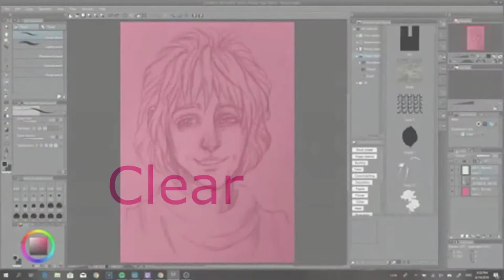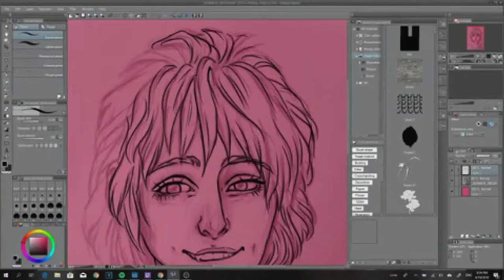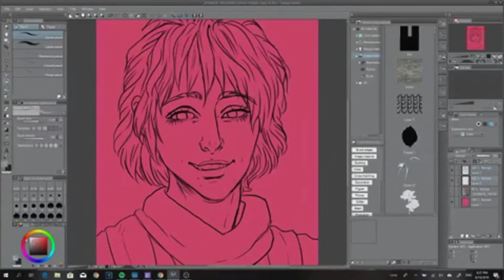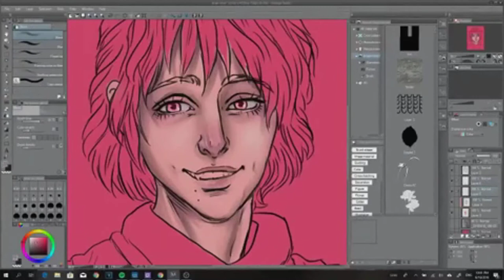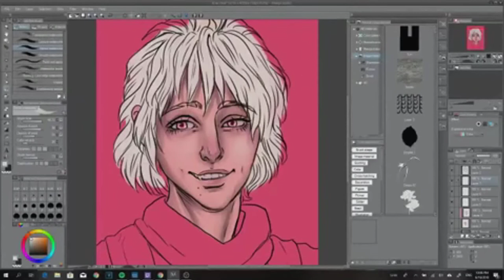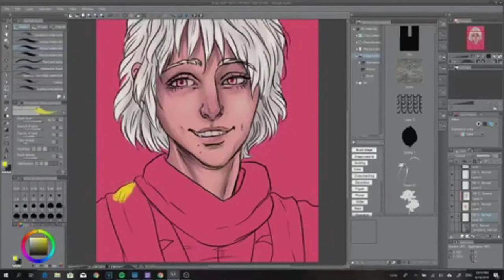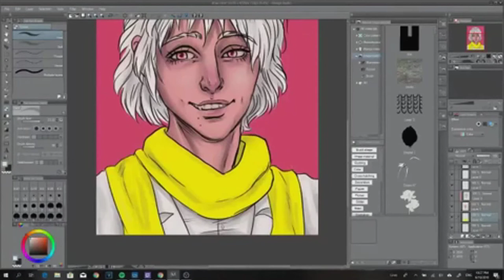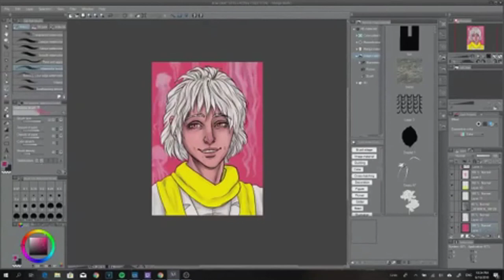Watch Me Draw: Clear (DMMD)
Next up in the Dramatical Murder series, Clear!